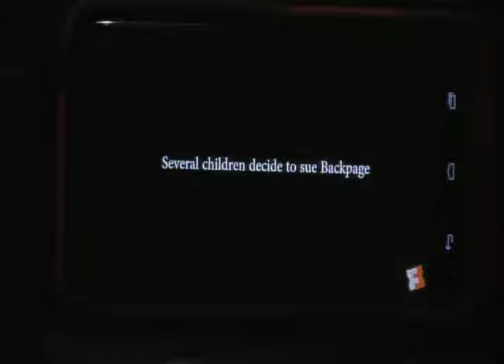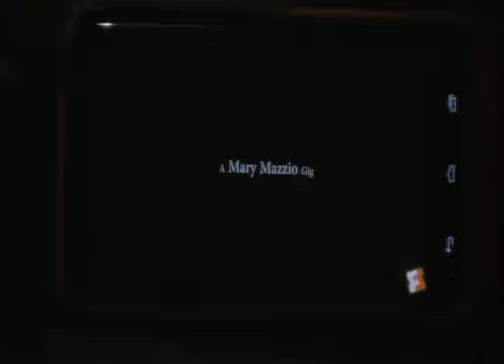The Marty Heiser Show 6/8/17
Raymond Bechard - author of Berlin Turnpike, talks about combatting human trafficking in CT. along with two other guests.

After that, singer Bizzy Bender talks about her music and her relationship of god. Last but not least, David Streit and Evangelos Appproporus talk human trafficking and Hillary.